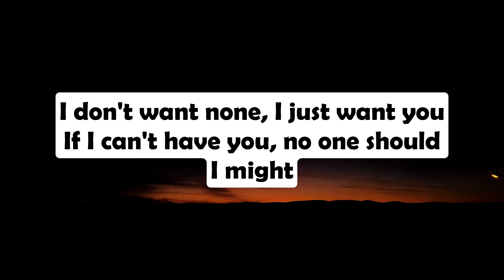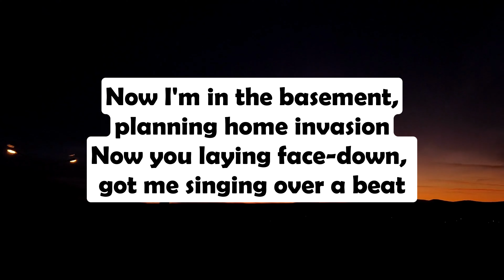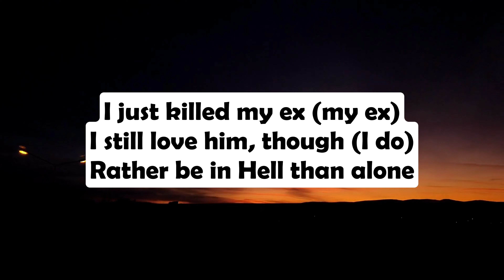Sza - Kill Bill (Lyrics)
Album: SOS
Artist: SZA